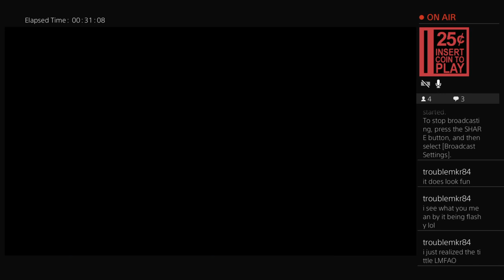Amplitude - It's like LSD, but... | Twitch Archive